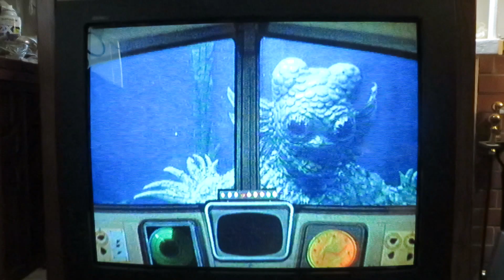No One around Here Dropping Ash Cans on Us on the 1998 RCA ColorTrak Television Model G32643SK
No One around Here Dropping Ash Cans on Us on the 1998 RCA ColorTrak Television Model G32643SK, Deadly Amphibians, Voyage to the Bottom of the Sea, Episode aired Dec 17, 1967, While trying to find the cause of some underwater pressure blasts, the Seaview encounters a race of Amphibians and Kowalski is transformed into one of them. RCA 32 inch screen 1998 RCA ColorTrak Television Model G32643SK. 1998 RCA Supersize 32 Inches CRT ColorTrak Console Television, RCA Model G32643SK, RCA Chassis CTC187CN3, Made October 1998. Cast: Richard Basehart as Admiral Harriman Nelson, David Hedison as Captain Lee B. Crane, Don Matheson as Proto, Terry Becker as Chief Francis Ethelbert Sharkey, Del Monroe as Kowalski, Paul Trinka as Patterson, Robert Dowdell as Lt. Comdr. Chip Morton, Patrick Culliton as the Guard, Darryl Scott McFadden as Amphibian, Joe E. Tata as Corpsman, Irwin Allen. Seaview, RCA TV ...